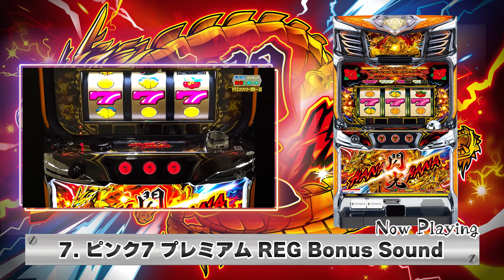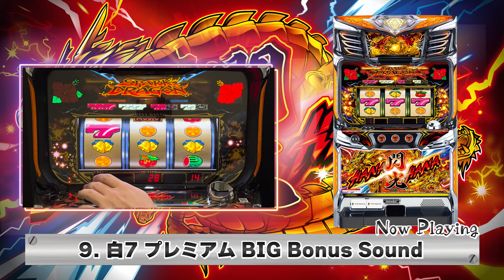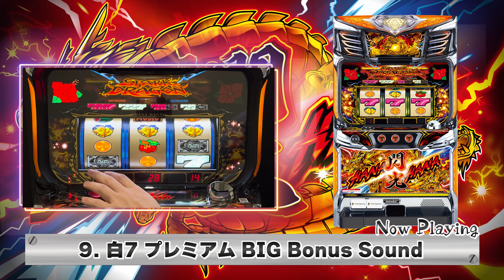「スマート沖スロ ドラゴンハナハナ～閃光～」「ドラゴンハナハナ～閃光～25＆30」 オリジナルサウンドトラック │ 【パチスロ】【新台】【ハナハナ】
楽曲配信サイトにて販売中！

0:00 ピンク7 BIG Bonus Sound
2:18 ピンク7 REG Bonus Sound
3:16 白7 BIG Bonus Sound
5:44 白7 REG Bonus Sound
7:05 ピンク7 プレミアム BIG Bonus Sound
9:43 ピンク7 プレミアム BIG Bonus Sound (Retro Ver.)
11:31 ピンク7 プレミアム REG Bonus Sound
12:26 ピンク7 プレミアム REG Bonus Sound (Retro Ver.)
13:19 白7 プレミアム BIG Bonus Sound
16:10 白7 プレミアム BIG Bonus Sound (Retro Ver.)
18:53 白7 プレミアム REG Bonus Sound
20:13 白7 プレミアム REG Bonus Sound (Retro Ver.)
21:35 HANA!-chika-HANA! (BIG Ver.)
23:23 HANA!-chika-HANA! (REG Ver.)
24:09 ハナよチカれ！ (BIG Ver.)
26:49 ハナよチカれ！ (REG Ver.)

さらに！
配信楽曲をSNS・ライブ配信で自由にご利用いただけます！

【公式ラインスタンプ発売中！】
▼パイオニアキャラスタンプ